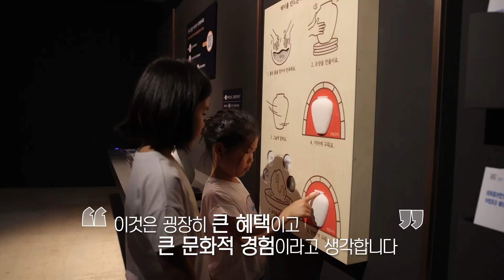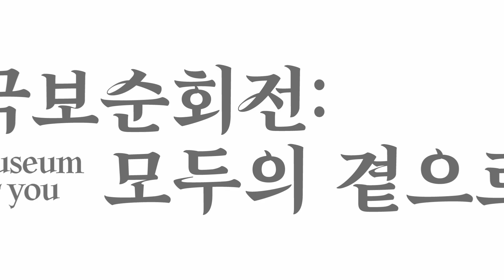Again 국보순회전, 모두의 곁으로!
국립중앙박물관과 소속 국립박물관 그리고 지방자치단체가 힘을 합쳐 만든 〈국보순회전: 모두의 곁으로〉가 9월부터 또다시 찾아갑니다.

청동기시대의 모습을 담은 농경문청동기, 신라 무덤에서 나온 화려한 금관과 기마인물형토기, 아름다운 고려 상감청자, 담백한 멋을 지닌 조선 달항아리 등 교과서에 실린 친숙한 명품으로 꾸민, 작지만 알찬 전시들입니다.

〈국보순회전: 모두의 곁으로〉는 새로운 형식의 문화행사이기도 합니다.
귀중한 문화유산과 함께 교육과 공연이 어우러져 볼거리와 즐길거리를 제공합니다.
모쪼록 이 전시를 계기로 우리 문화를 편안히 접하면서 그 속에 깃든 역사적 가치를 발견하고 아름다움을 향유하시기를 바랍니다.

국립중앙박물관은 앞으로도 지역의 박물관들과 협력하여 더 좋은 전시를 선보일 것을 약속드립니다. 소중한 문화유산과의 만남이 여러분의 삶을 풍요롭게 하는 특별한 계기가 되기를 바랍니다.

'국보순회전 : 모두의 곁으로'

📍시대를 담다, 농경문청동기
(하반기) 충북 증평민속체험박물관 / 24.9.6.(금)~12.8.(일)

📍순백의 아름다움에 빠지다, 조선백자
(하반기) 강원 양구백자박물관 / 24.9.12.(목)~12.8.(일)

📍금관총 금관, 그리고 이사지왕
(하반기) 전북 장수역사전시관 / 24.9.13.(금)~12.1.(일)

📍금관과 금방울, 어린 영혼과 함께하다
(하반기) 경북 고령 대가야박물관 / 24.9.26.(목)~12.15.(일)

📍도자기에 핀 꽃, 상감청자
(하반기) 경남 함안박물관 / 24.9.30.(월)~12.15.(일)

📍영원한 동행, 상형토기 이야기
(하반기) 전남 해남공룡박물관 / 24.10.2.(수)~12.15.(일)

영상 촬영 및 제작: 국립중앙박물관 스튜디오 MON